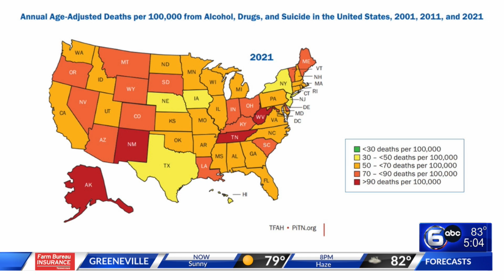Drug, Alcohol, Suicide deaths surge in TN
A new report has identified a big increase in the number of drug and alcohol related-deaths in Tennessee.